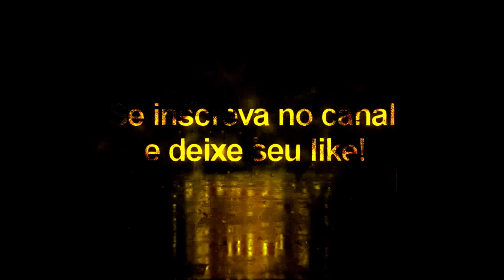Gabigol Vol: 3 + Tattoo Compatível com todos Patchs - Pes2020/Pes2021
Agradecimentos especiais para by Sho9_6